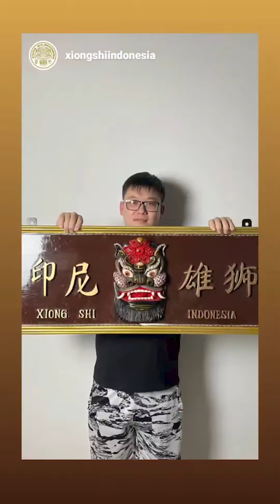KELOVLOG - PENGUMUMAN PEMENANG CHALLENGE PEMAIN BARONGSAI PALING GANTENG | LET'S GO!! 😎